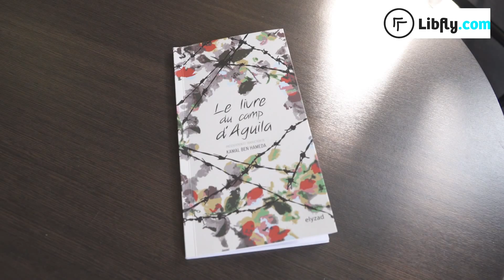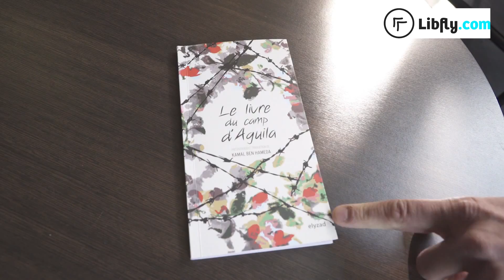La Voie des indés à la Corderie / Le livre du camp d'Aguila, Kamal Ben Ameda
Afbf, l'une de nos membres sur Libfly.com, partage son coup de cœur pour "Le livre du camp d'Aguila", de Kamal Ben Hameda, aux éditions Elyzad.

Réalisé le 27 février à la Médiathèque La Corderie de Marcq-En-Baroeul, à l'occasion d'une journée "Lisez hors-piste", consacrée aux éditeurs indépendants.

Pour découvrir plus d'éditeurs indépendants et de lectures hors pistes, participez à la Voie des indés :